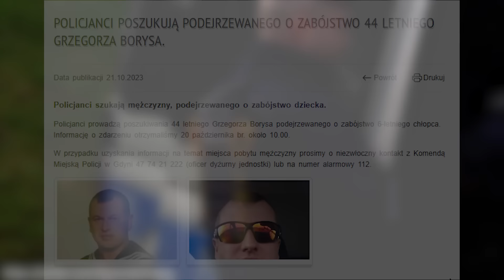Kryminolog o ściganym za zabójstwo żołnierzu: "On się tu nie podda, raczej zginie" | RD #20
44-letni Grzegorz Borys jest ścigany listem gończym. Jest podejrzany o zabójstwo 6-letniego syna ze szczególnym okrucieństwem. To najbardziej poszukiwany dziś człowiek w Polsce. W poszukiwaniach bierze udział około tysiąca przedstawicieli wszystkich służb, które przeczesują Gdynię i okolice. Pomagają też policjanci z Pomorza, ale także z Poznania, Bydgoszczy, Olsztyna czy Łodzi. Zaangażowano żołnierzy, strażników leśnych, strażaków, a także policyjne psy tropiące

W programie "Rozmowa Dnia Extra" gościem Pawła Orlikowskiego był Paweł Moczydłowski, socjolog, kryminolog, były szef polskiego więziennictwa, którego zapytaliśmy m.in. o to jak ocenia przebieg poszukiwań mordercy dziecka.

- Spędzono dużą grupę ludzi, pochodzących z różnych służb. Nie ma informacji, że nad tym czuwa jakieś centrum, które ma jakąś diagnozę sytuacji, czy pobiera informacje, czy analizuje biografię tego człowieka jakie kursy specjalne, wojskowe kończył, co umie, co potrafi, żeby móc zaprojektować kierunek jego działań — ocenia surowo Moczydłowski i dodaje — W Polsce mamy taki zwyczaj, że prokuratura ciągle mówi, że ze względu na tajemnicę śledztwa nie udziela się informacji — to jest standard polski, który przykrywa nieudolność, przykrywa nieróbstwo, przykrywa wszystkie inne błędy.

Nasz gość podzielił się również swoimi przypuszczeniami gdzie w tej chwili może znajdować się podejrzany.

- Próbuje sobie wyobrazić, że jestem w tej sytuacji. Ostatnią rzeczą jest biegać po ulicach wokół własnego domu albo lesie — ocenia kryminolog — Jeśli go dobrze wyczuwam wewnętrznie, to bym uciekał jak najdalej od tego miejsca, w którym to się stało. On się tu nie podda, raczej zginie. Pewnie  granica wschodnia i wojna na Ukrainie. Może przenikać granice i pójść w bandyckie życie.

Paweł Moczydłowski w rozmowie również ocenił postępowanie poszukiwanego Grzegorza Borysa.

- Jest to niebezpieczny człowiek, który sprawnie kreuje swoje działania, więc można wykluczyć, że jest niepoczytalny. Jeśli go 1000 ludzi nie może go znaleźć przez parę dni, to pewnie coś potrafi- ocenia ekspert.